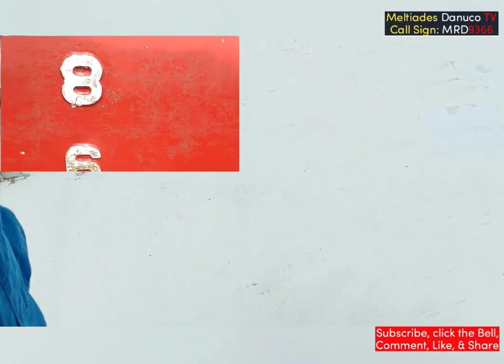Ship's Draft Survey Reader's Kit "MRD9366" @16 knots wind & 1.5m swell Ep.4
16knots wind & 1.5M swell, Draft Survey at Lagos drifting area by using "MRD9366"